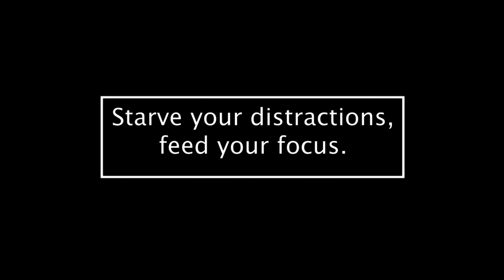I'M SO EXCITED! | Vlog #2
I really hope you enjoy this vlog guys "I'M SO EXCITED! | Vlog #2"

follow @divinitiiglam IG for updates on "Divinitii Glam Hair Growth Oil" & Wig sales.

3. When commenting on my channel be sure to list your email at the end.

4. Once I hit 100K  1 winner will be selected from my shortlist , contacted & announced both on IG & YouTube.

PRIZE

Boulounguise.com: Petitesue